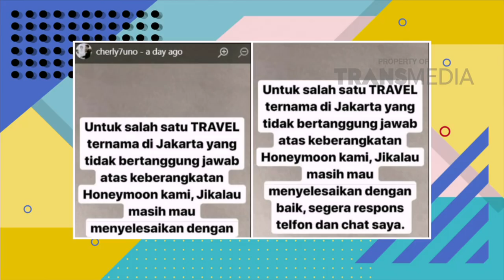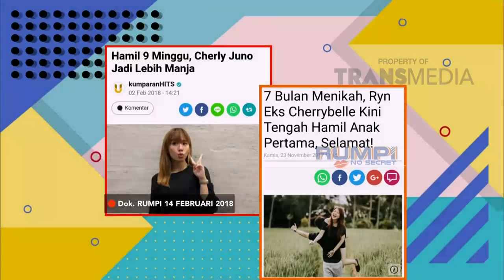RUMPI - Arthur Sampai Baca Buku-Buku Kehamilan (14/3/18) Part 2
TAYANG SETIAP HARI PUKUL 13.00 WIB